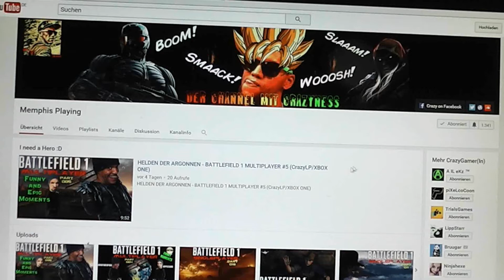ABFAHRT MIT HINDERNISSEN - LETS PLAY STEEP #1 (CrazyLP/Gameplay Montage)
STEEP, gespielt auf der Xbox One, mit Live Kommentar.

Publisher und Produktion von STEEP : Ubisoft

Crazy´s Gaming Setup:
Kamera: Panasonic HC-V100 + Greenscreen
Mikrofon: The T bone Sc450 USB
Gameplay: Xbox 360 / Xbox One
Gameplay Aufnahmen: Hauppauge HDPVR 2
PC: AMD Phenom ™ II X4 940 Processor (Quad Core) 3,00GHz
8 GB RAM
Grafikkarte: GeForce GTX 570 GS 1GB